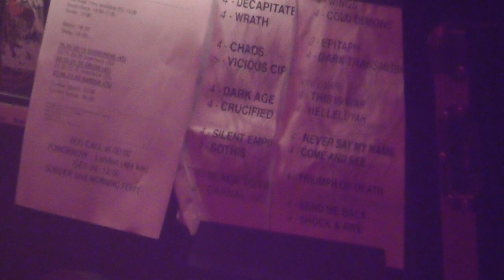Marduk - Panzer Divison Marduk - Simon Schilling live @ de Cacaofabriek, Helmond (NL) 2024-Apr-11